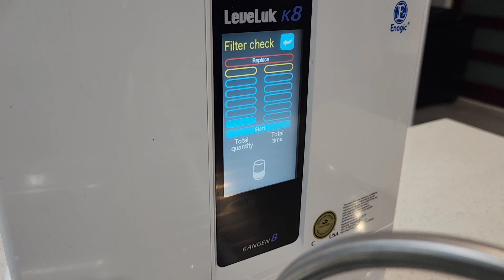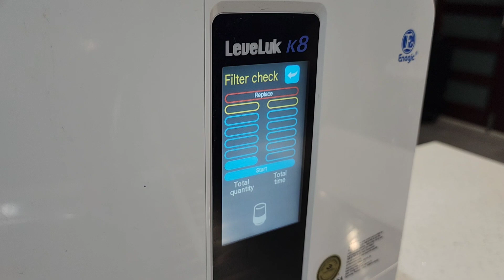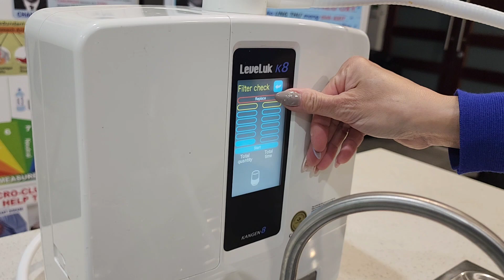Cách Kiểm Tra Cục Lọc & Thay Cục Lọc Máy Lọc Nước Kangen K8 | Nhung Nguyễn